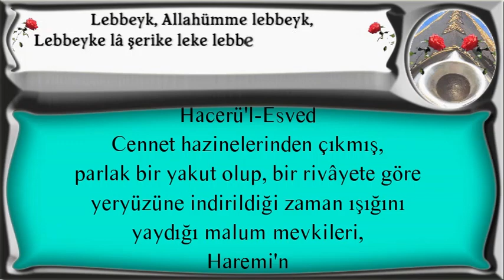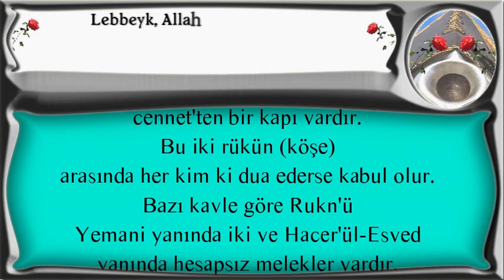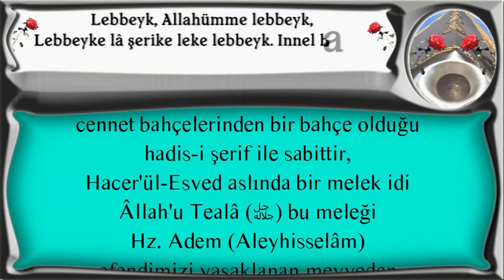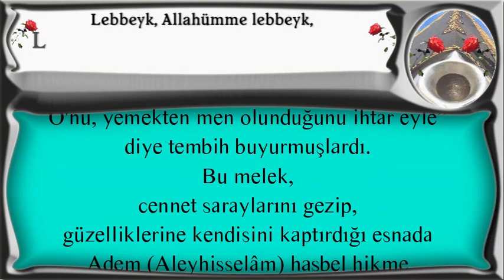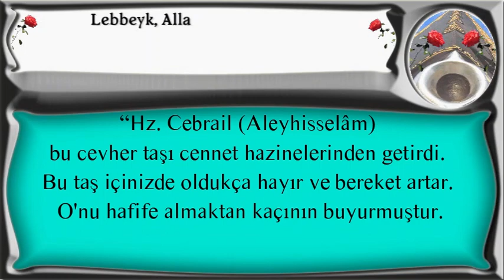Hacerü'l Esved Cennet hazinelerinden çıkm